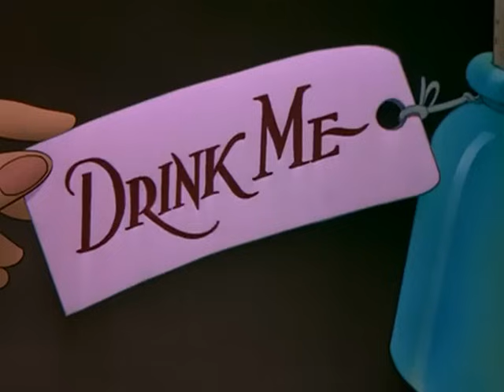HARDTECH - Alice en Tek - 4lice DTC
Montage réalisé sur le son de 4lice de l'artiste DTC